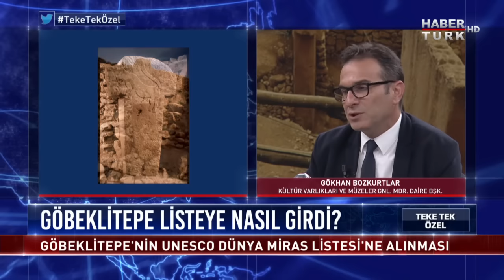Teke Tek Özel - 8 Temmuz 2018 ( Göbeklitepe'nin önemi)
Türkiye’nin tek gerçek bilim programı Teke Tek Özel bilim konuşmaya; aklı konuşturmaya devam ediyor…

Fatih Altaylı ile Teke Tek Özel'de bu hafta, UNESCO tarafından Dünya Kültürel Miras Listesi’ne alınan Göbeklitepe masaya yatırılıyor. Urfa yakınlarındaki Göbeklitepe arkeolojik alanı 12 bin yıl önce inşa edilmiş, dünyanın en eski inanç merkezi. Göbeklitepe’de ne bulundu, keşfedilenler mevcut tarih bilgimizi nasıl değiştirdi? Bulgular neden bu kadar önemli? Türkiye’de başka hangi arkeolojik hazineler var? Dünya Mirası Listesi’ndeki diğer 17 alanın durumu ne? Dünyada benzeri tarihi alanların korunmasındaki kriterler ne? Kültürel varlıklar nasıl korunmalı?

Fatih Altaylı soruyor; İstanbul Üniversitesi Tarih Öncesi Arkeolojisi Ana Bilim Dalı Öğretim Üyesi Prof. Dr. Necmi Karul, Boğaziçi Üniversitesi Tarih Bölümü Öğretim Üyesi Prof. Dr. Aslı Özyar ve Kültür Bakanlığı Kültür Varlıkları ve Müzeler Genel Müdürlüğü Kaçakçılıkla Mücadele Daire Başkanı Gökhan Bozkurtlar, Teke Tek Özel'de yanıtlıyor...